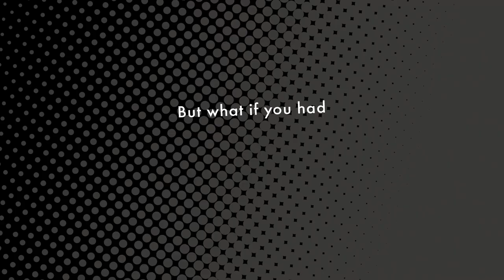TIMELINE Official Teaser Trailer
A new interactive series from Eko & Olive Bridge Entertainment

Starring: Rachel Crow, Genevieve Hannelius, Sammi Hanratty, Donald Faison, Ryan Michelle Bathe

Synopsis:
What would you do if you could see tomorrow’s Instagram feed today?
A) Save your ex-best friend from a horrible oral report?
B) Surprise your crush by knowing he loves bird watching?
C) Do a favor for the kid who knows where the biggest party of the year is going to be?

Quandaries exactly like this are what high schooler Dee (Rachel Crow, Schooled) faces in Timeline, when she drops her phone in the toilet and inherits the ultimate superpower -- her social media feed begins displaying posts from 24 hours in the future. Throughout the series, Dee uses this social media treasure trove to try to “hack” her high school experience to her advantage. Along the way, she navigates the pitfalls of home and school, featuring  Principal Anderson (Donald Faison, Scrubs), current and ex-besties Sara (Sammi Hanratty, Shameless) and Marti (Genevieve Hannelius, American Vandal, Dog with a Blog), and her mom Ryan Michelle Bathe (This is Us).